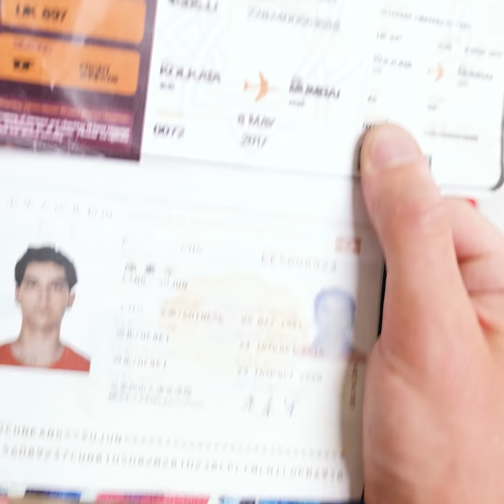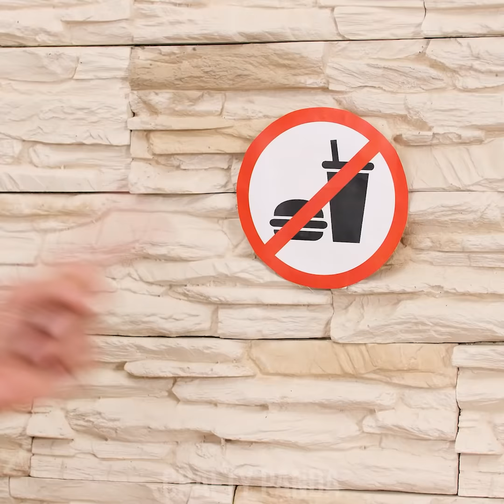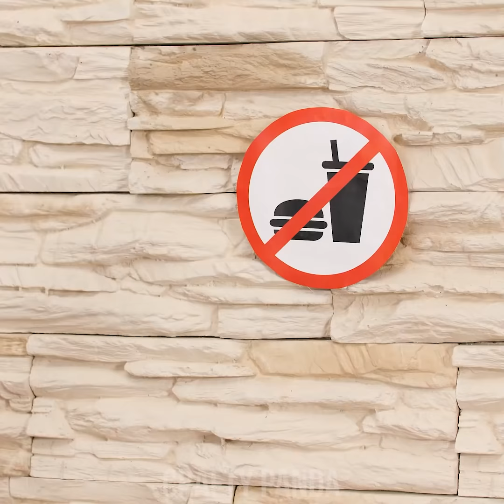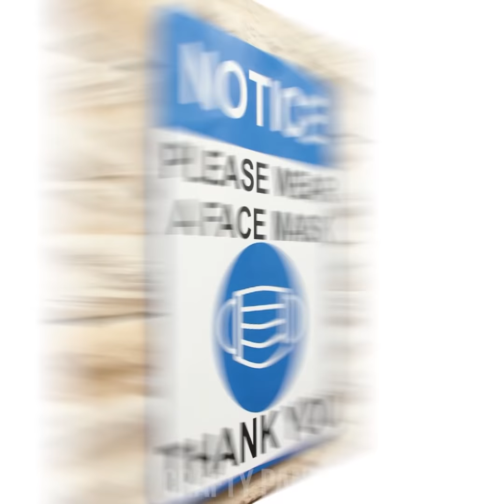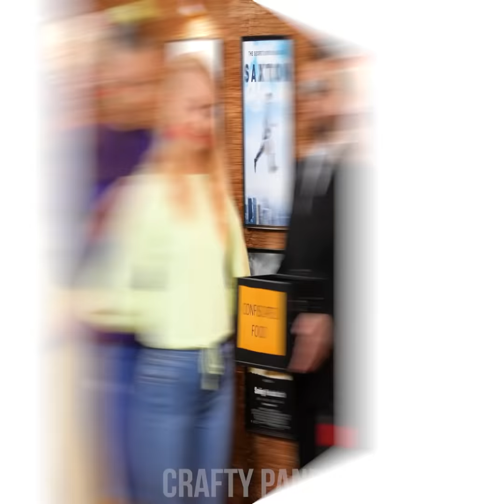11 Ways to SNEAK SNACKS into a PLANE! Funny Situations & Smart DIY Ideas by Crafty Panda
Hey there, Sneaky Pandas! Ever wanted to bring a tasty snack with you on your trip, but security doesn’t seem to approve of this? Learn how to sneak tasty snacks with you on a plane!

If you enjoyed this video, you might also like “FUN & SPOOKY Halloween DIY Costume Ideas and Crazy Ways to SNEAK CANDIES INTO A HALLOWEEN PARTY”

Edible Makeup
Candy Beard
Pill Gummies
Baby Flask
Cola Boobs
Injured
Face Mask
Cotton Candy
Toy Car
Hot Dog
Sweets In Hair